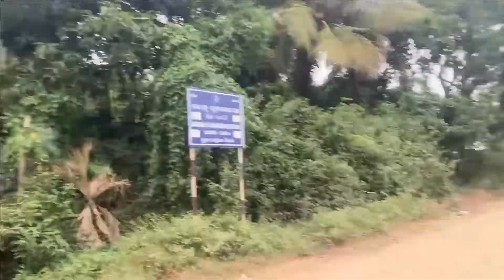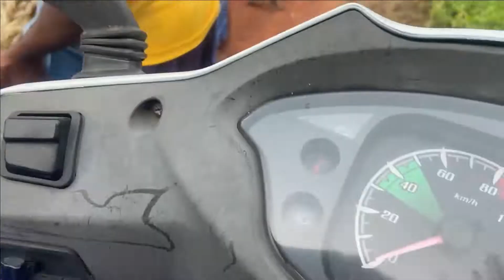maa bandarei temple || River Meet Sea || brotherhood Together